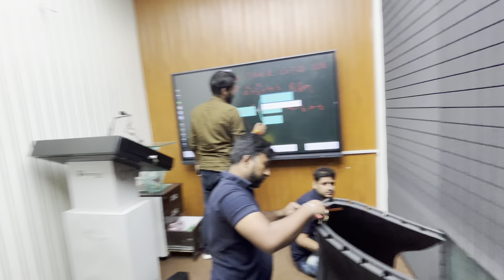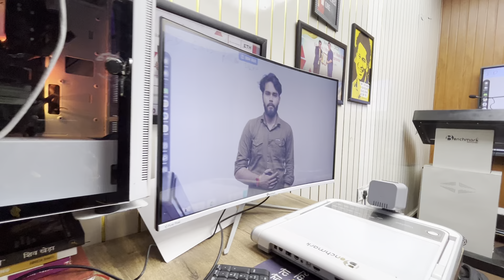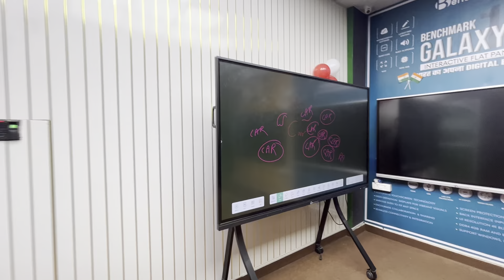How To Soundproof Room In Cheap and Low Budget | Cost Friendly Advance Studio Setup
Description:
🎶 Looking to create your own budget-friendly, advanced studio setup without breaking the bank? In this video, we've got you covered! Learn how to soundproof a room on a shoestring budget and transform it into your dream recording space.

🔊 Whether you're a musician, podcaster, or content creator, having a well-soundproofed room is crucial for achieving professional-quality audio recordings. We'll show you step-by-step how to achieve excellent sound isolation without spending a fortune.

In this video, you'll discover:
✅ Low-cost soundproofing materials and where to find them
✅ Easy DIY soundproofing techniques that anyone can do
✅ Tips for maximizing sound absorption on a budget
✅ Setting up your advanced studio equipment for optimal sound quality
✅ Tricks to reduce noise pollution from outside sources

Join us as we demonstrate practical, cost-effective solutions to help you create a studio space that will impress your audience without emptying your wallet.

🛠️ Whether you're a beginner or a seasoned pro, this video is packed with valuable insights to help you get started on your journey to soundproofing success. Don't let budget constraints hold you back from achieving professional sound quality in your content.

If you're ready to level up your recording game without the high costs, be sure to hit that "Subscribe" button, give us a thumbs up, and ring the notification bell so you won't miss any of our future budget-friendly studio tips!

Let's turn your room into a soundproof oasis for your creative endeavors. Tune in now and start building your dream studio on a budget! 🎤🎧🏡

acoustic treatment hindi,how to make room soundproof for youtube video,how to build an acoustic panel,how to build a cheap soundproof room,how to make a sound proof room,how to soundproof room cheap,remove echo from a room,sound proof your home,how to install sound proof,home studio setup low budget,acoustic foam,soundproofing,soundproof foam,soundproof room,soundproof,how to decrease background noise,soundproof room kaise banaye,how to install acoustic foam